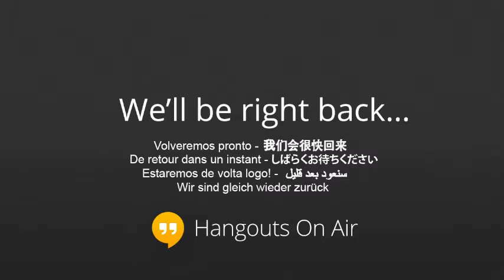American Craft Beer Week Tasting with Boulevard Brewing